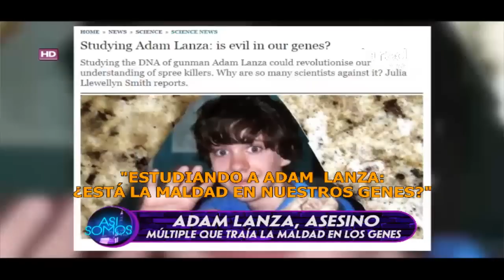¿Existe el 'gen de la maldad'?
Nuestro maestro explicó que diversos científicos comenzaron a investigar respecto a este supuesto 'gen de mal'. Salfate afirmó que las conclusiones fueron preocupantes.